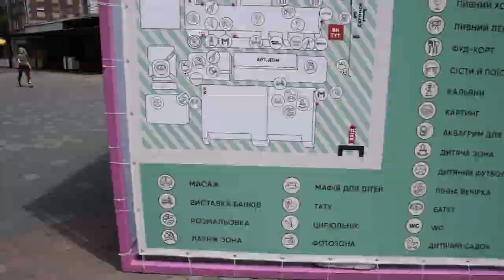Kyiv Beer Festival 2021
Друзья мои! Недавно вернулись с Киева, с фестиваля уличной еды и крафтового пива. Предлагаю вам небольшой отчет о этом событии.